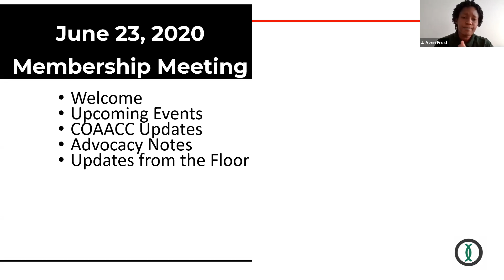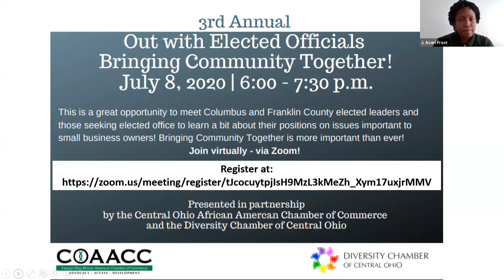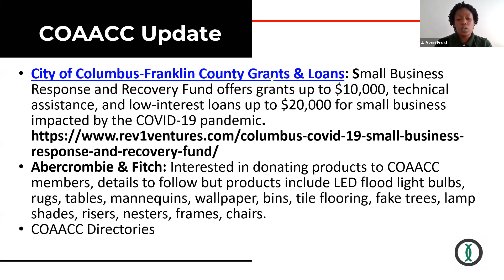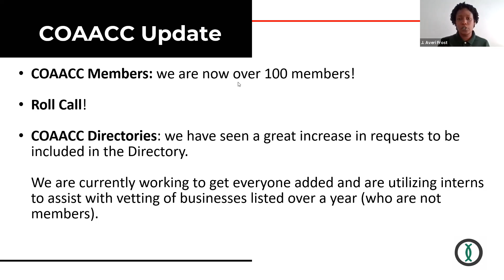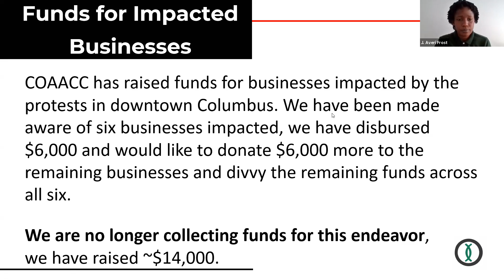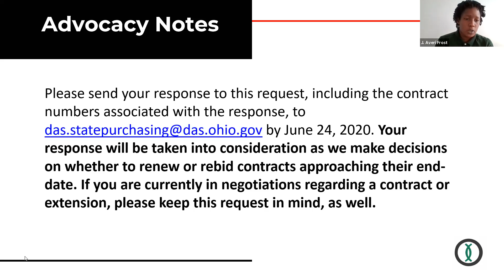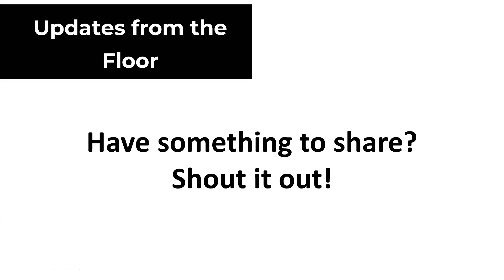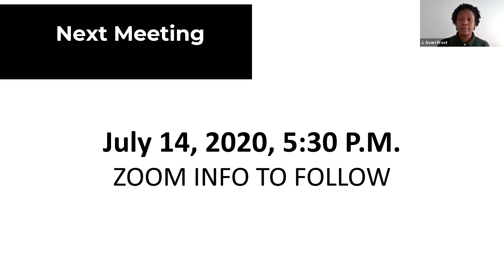COAACC 6-23-20 Membership Meeting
During the 6/23 meeting we discussed upcoming events, news from COAACC, notes on recent action from the Ohio Development Services Agency, and updates from the group.